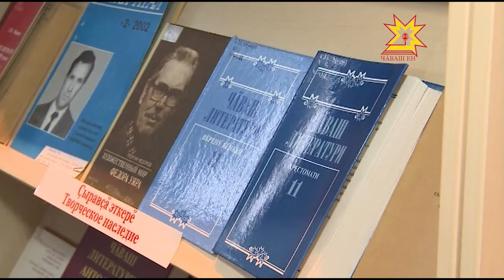В Национальной библиотеке прошел торжественный вечер памяти Георгия Федорова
Со дня рождения известного чувашского литературоведа, ученого и писателя Георгия Федорова исполнилось 75 лет. Сегодня в национальной библиотеке Чувашии состоялся торжественный вечер, посвященный юбилею профессора.